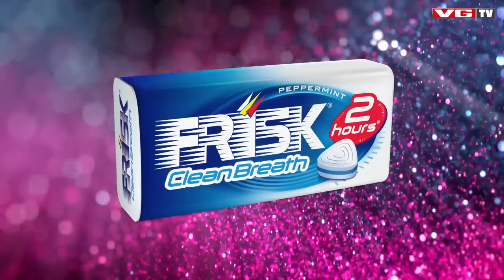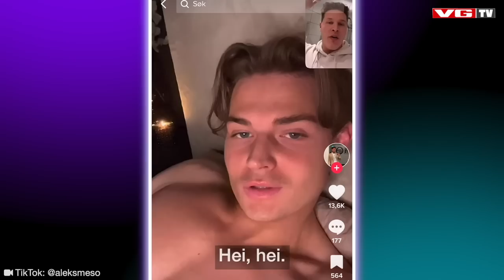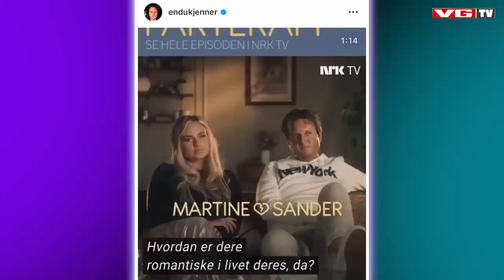Harm & Hegseth #23: Ulrikke Brandstorp og Aleksander Sæterstøl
Influenser og «Farmen Kjendis»-deltaker Aleksander Sæterstøl og «MGP»-stjerne og artist Ulrikke Brandstorp er gjester denne uken 🥰 Det blir prat om bromance på TV, verste sceneopplevelser og Morten tar et oppgjør med oppførselen til Ulrikke på «Kompani Lauritzen». Og hva er egentlig greia med forholdet til manageren til Ulrikke, spør Vegard 😅

Se Harm & Hegseth først på VGTV: vgtv.no/hh